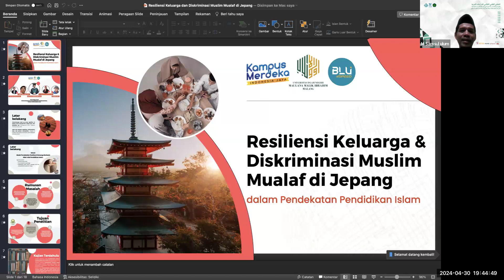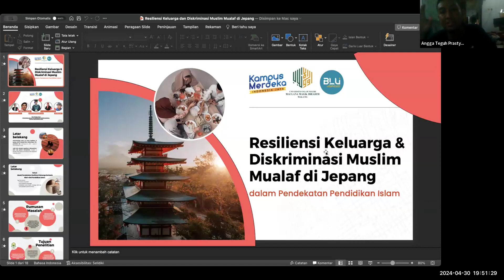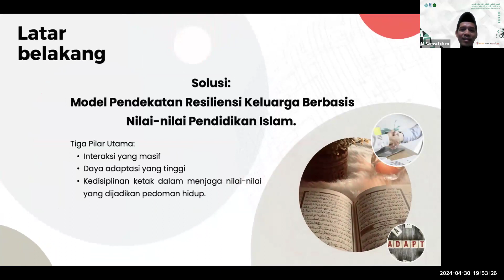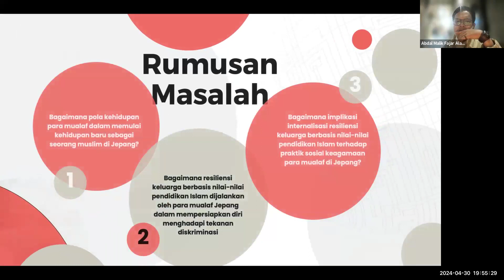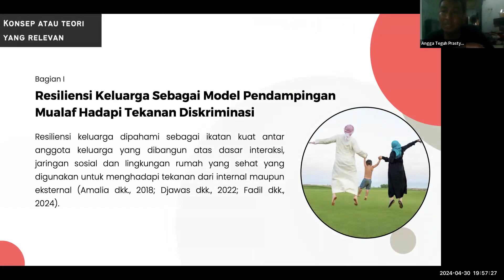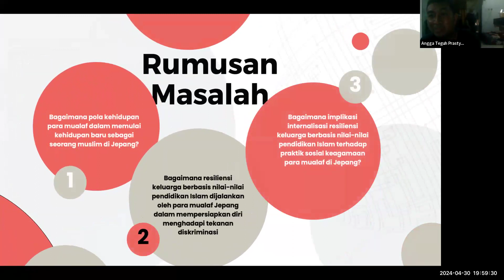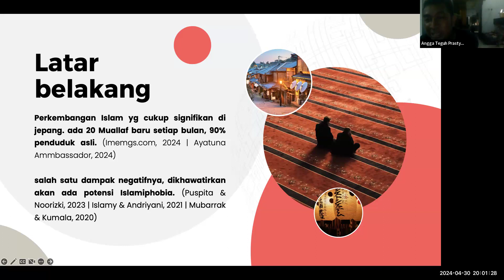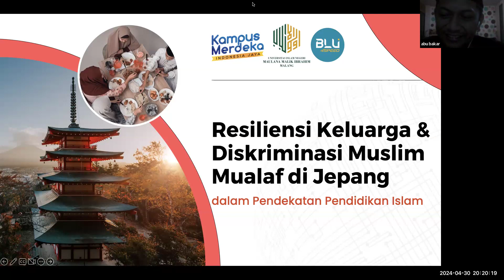persiapAN PRESENTASI PROPOSAL dan pendalaman penelitian jepang SBM 2024